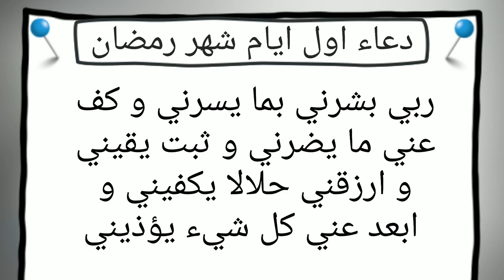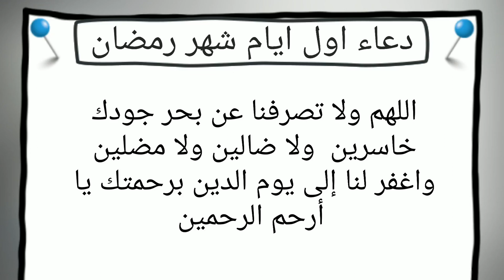دعاء يوم السبت, دعاء أول أيام شهر رمضان المبارك, دعاء دخول رمضان, دعاء استقبال شهر رمضان,دعاء مستجاب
دعاء يوم السبت, دعاء أول أيام شهر رمضان المبارك لجلب الرزق والفرج العاجل ورفع البلاء والوباء وقضاء الحوائج وسد الدين, دعاء دخول رمضان, دعاء استقبال شهر رمضان, دعاء مستجاب

دعاء دخول رمضان
دعاء استقبال شهر رمضان
دعاء شهر رمضان
اذكار الصباح
مصطفى البرزاوي
دعاء شهر شعبان
دعاء الصباح
دعاء الرزق
ايات الرزق
جلب الرزق
ادعية الرزق
دعاء الرزق والمال
اسباب الرزق
دعاء للرزق
لجلب الرزق
ادعيه الرزق
مفاتيح الرزق
باب رزق
اية الرزق

كن شريكا فى الاجر وادعم القناه ماديا من خلال موقع بايبال